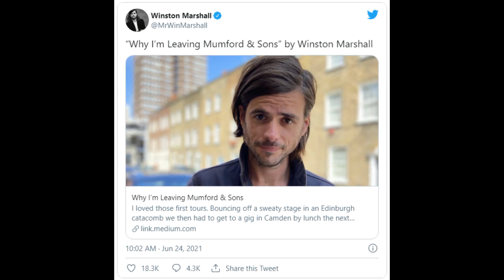Mumford & Sons Member QUITS To Protect Band From His Political Views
Mumford and Sons banjo player, Winston Marshall, is quitting the band so that he can share his political views without self-censoring and spare his bandmates from the social media mob's retribution.

This all began in March when Marshall complimented Andy Ngo, an anti-Antifa writer, on Twitter.

Ryder Cullison's Twitter: @cullison1

Read Old Haunted Woods, a great Christian ghost story: